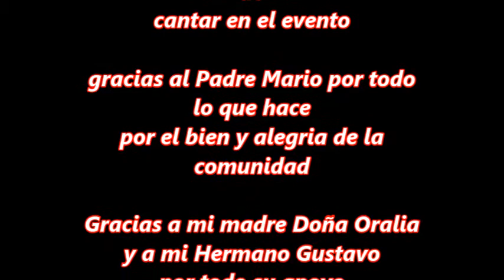Cantandole a mi mama Guillermo Orozco Muñoz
*Para informes de nuestros cursos en linea dar click en el siguiente enlace*

*Para informes de nuestros cursos presenciales dar click en el siguiente enlace*

Una mas de mis interpretaciones musicales esta vez en  la parroquia de San Lucas Evangelista en Azcapotzalco D.F.